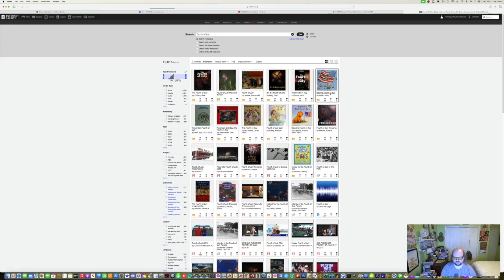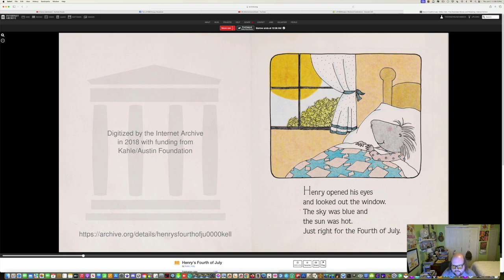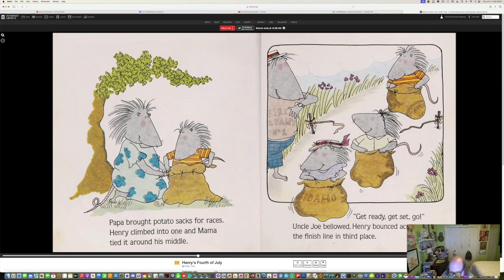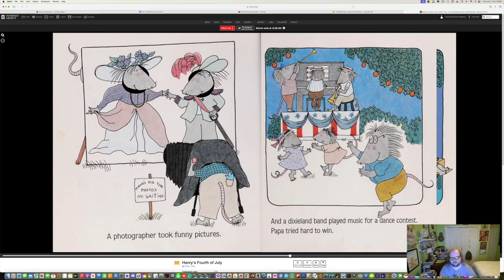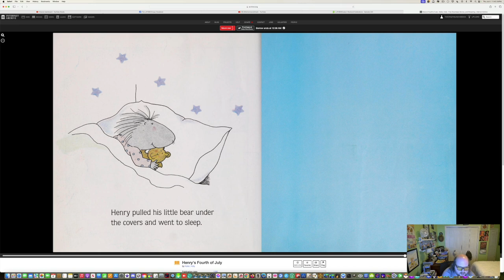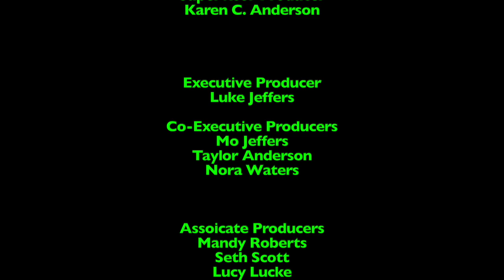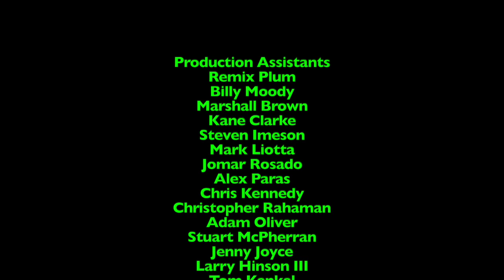Bedtime Stories - Episode 509 - Henry's Fourth of July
Original Film Date: July 4th, 2024